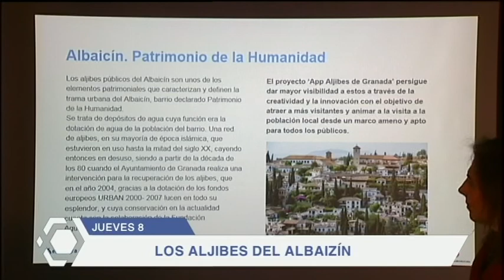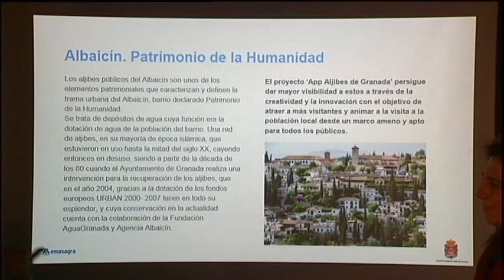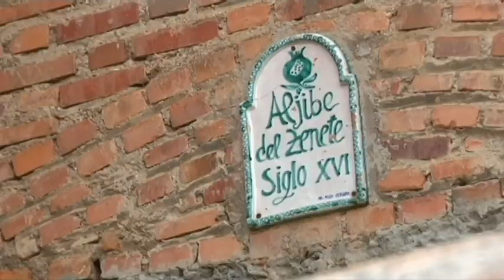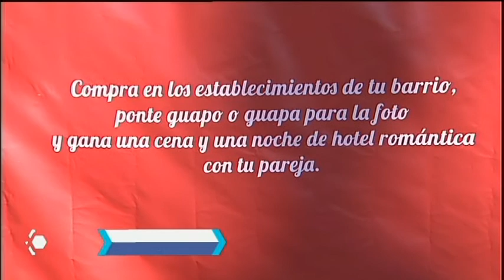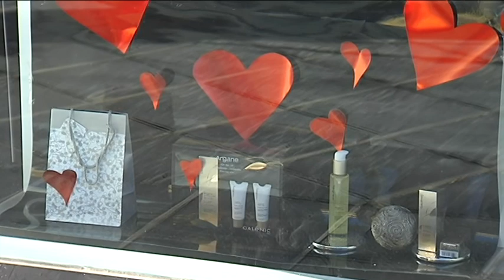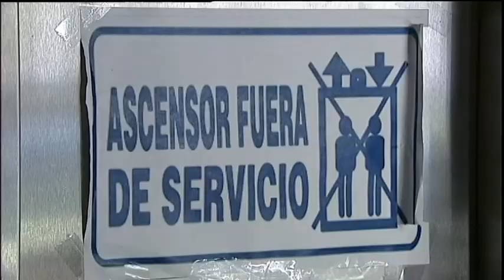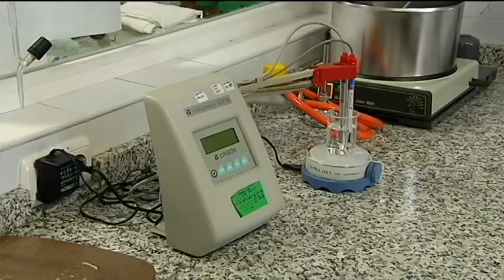GRANADA AL DÍA INFORMATIVO 080218